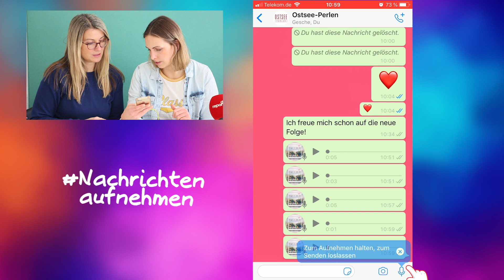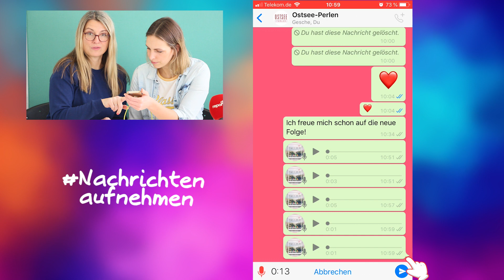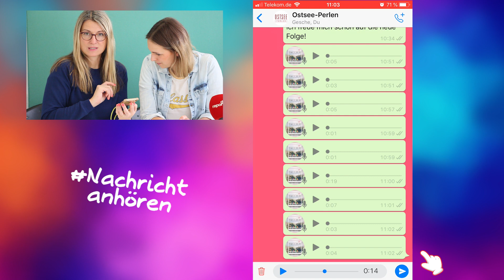Die reporter-Lifehacks der Woche - WhatsApp Sprachnachrichten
Neustadt. Auch in dieser Woche haben sich unsere reporter-Lifehackerinnen aus der Redaktion einmal den Instant-Messaging-Dienst WhatsApp vorgeknöpft und teilen mit euch einige Tipps und Tricks.

Da es hier ganz viel zu erfahren gibt, haben wir die Lifehacks in mehrere Folgen aufgeteilt. Heute in Teil 2 geht es um das Thema Sprachnachrichten aufnehmen und versenden. Viel Spaß! (gm)

reporter-Lifehacks: Verpasst keine unserer wöchentlichen Lifehack-Folgen mehr. oder über den Link in unserem reporter-Newsletter.